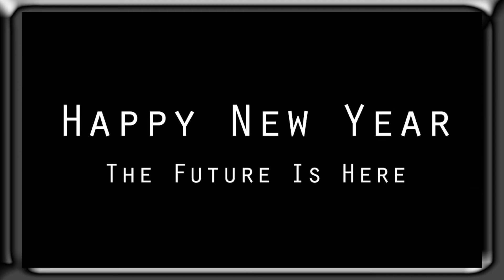Pink Floyd's Nobody Home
There's something about this song that screams into the future, seemingly from the past.  Can't explain it but I love it.